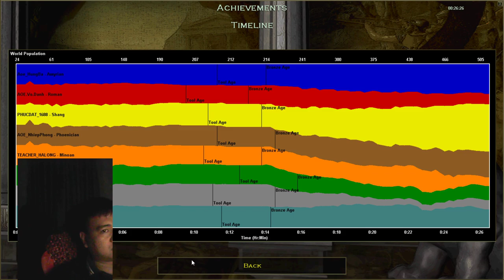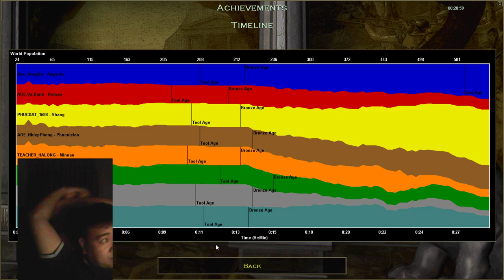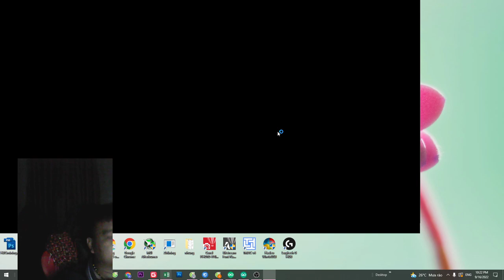2022 09 16 22 03 21 clip2